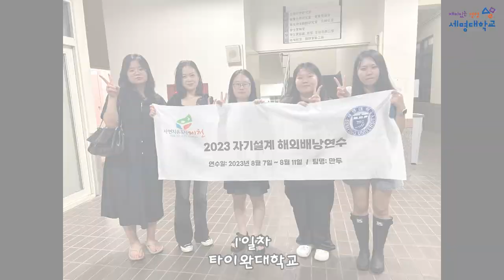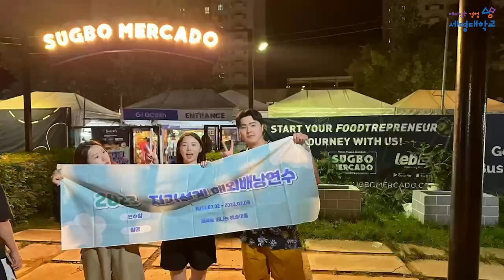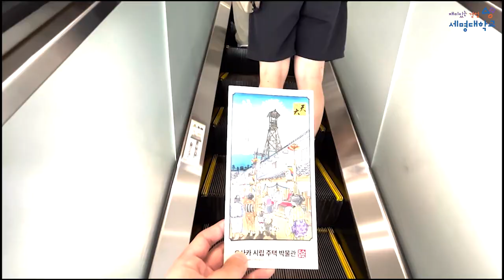2023 자기설계 해외배낭연수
세명대학교 해외 배낭 연수프로그램 홍보영상